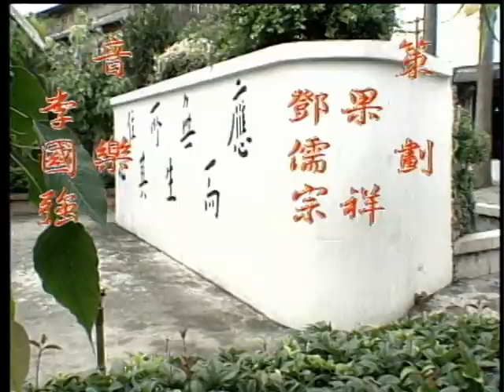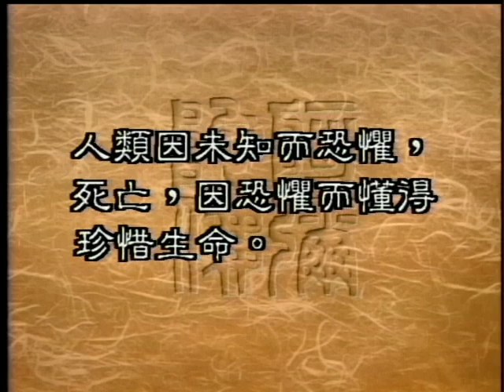人對死亡的死懼--瀕死經驗（聖嚴法師-大法鼓0775）DVD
我們談到眾生看不破生死，然後執著於生命，很大的一部分理由是由於對死亡的恐懼。那麽死亡究竟是不是值得我們這麽恐懼呢？　如何看破死亡的恐懼呢？